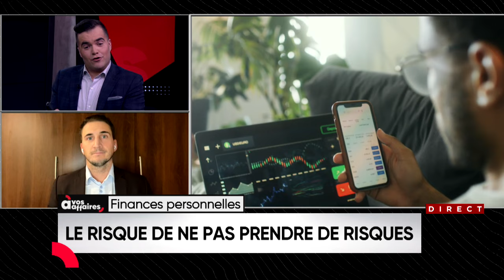Pour vos placements, est-ce risqué de ne prendre aucun risque? - Entrevue, À vos affaires